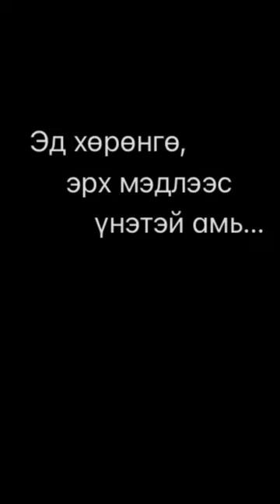Нагац эгч Шарлоттэ